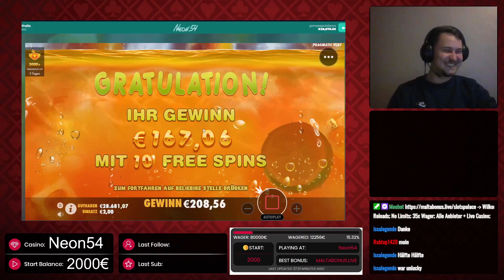JUICY FRUITS SENSATIONAL WINS / Pragmatic Play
Go check it out!
18+ | Gamble Responsibly | T&C Apply